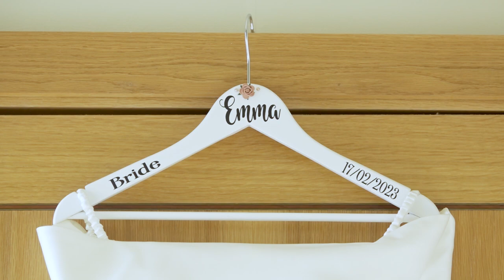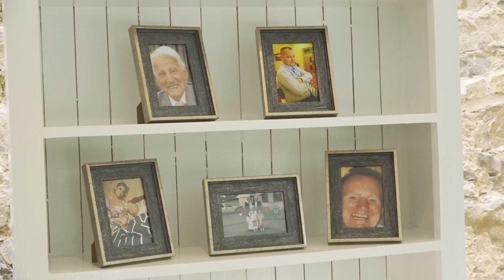Emma & Sean Wedding Highlights